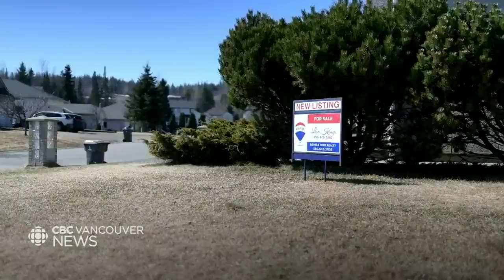Real estate boom spreads into B.C. interior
Prince George, B.C., is seeing a boom in real estate with bidding wars and same-day sales. But many local residents are worried their dreams of home ownership may be pushed out of reach.